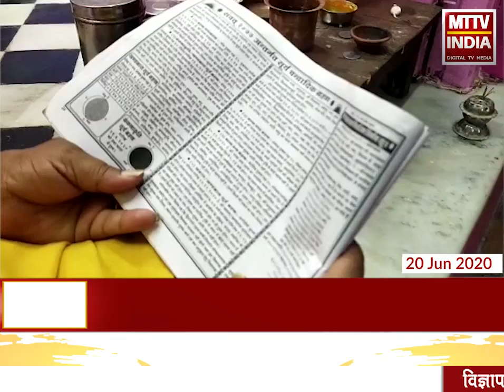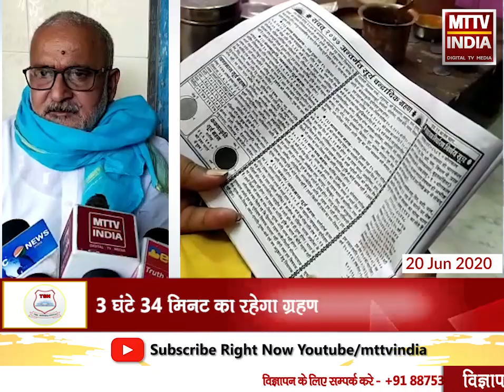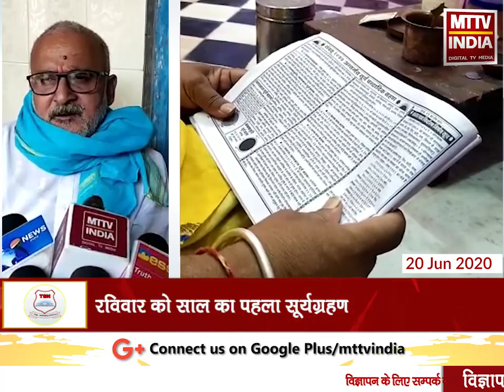Ajmer | रविवार को साल का पहला सूर्यग्रहण | MTTV INDIA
रविवार को साल का पहला सूर्यग्रहण
आषाढ़ मास के कृष्ण-पक्ष की अमावस्या को लगेगा ग्रहण
पंडित सुदामा ने सूर्यग्रहण के बारे में बताया
3 घंटे 34 मिनट का रहेगा ग्रहण